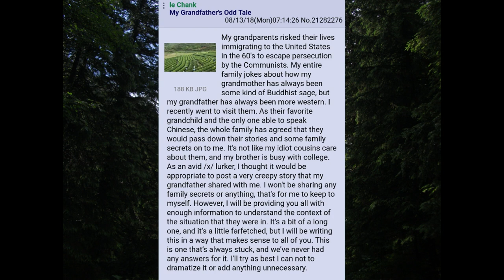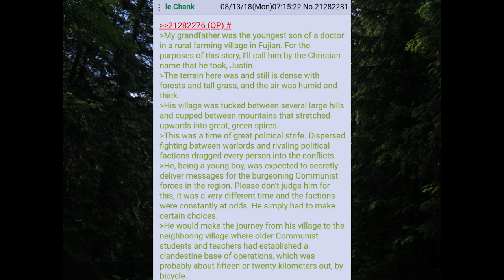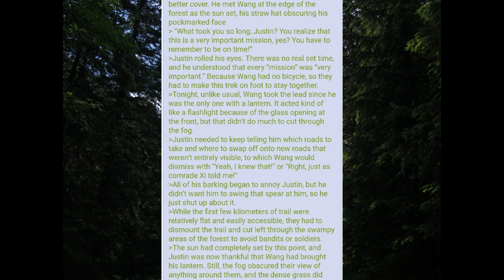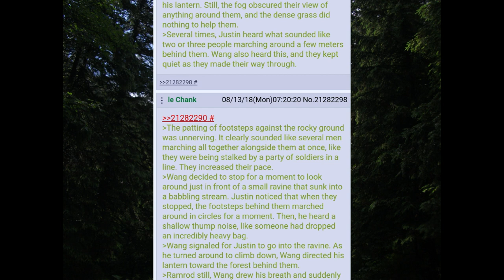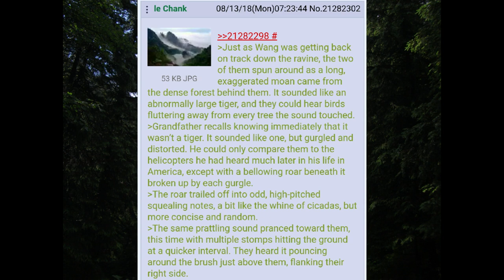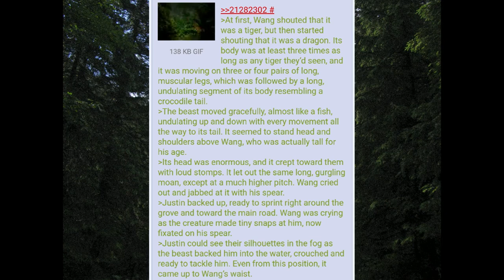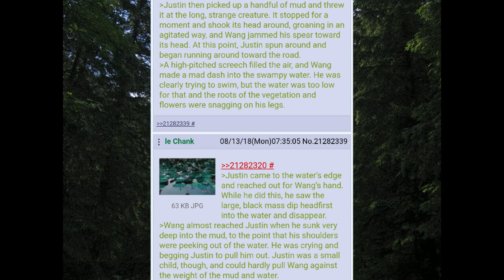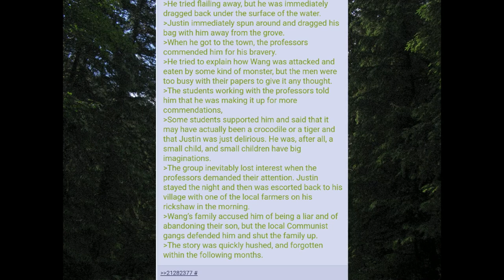4Chan Scary Encounters: Dragon from the Chinese Woods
Big thanks to Shadilay, Keque, and Kekke the OP for inspiring me to start making similiar videos.